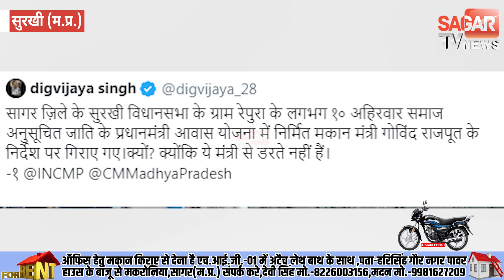सागर-सुरखी के बुलडोजर मामले में प्रशासन का बड़ा फैसला, रेंजर पर की गई कार्रवाई || SAGAR TV NEWS